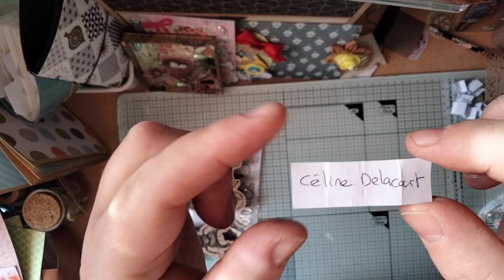Et oui, la gagnante est ?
Bonjour,

Félicitations à Céline Delacourt , tu as gagné.